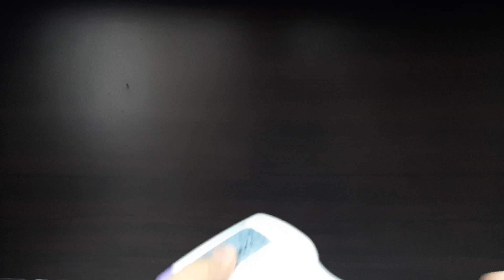Infrared Digital Thermometer Realtime